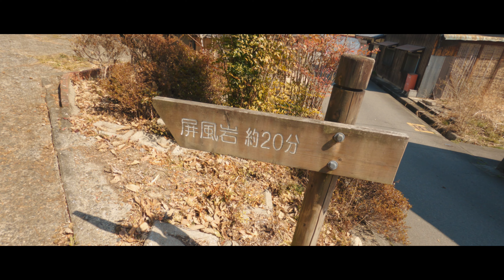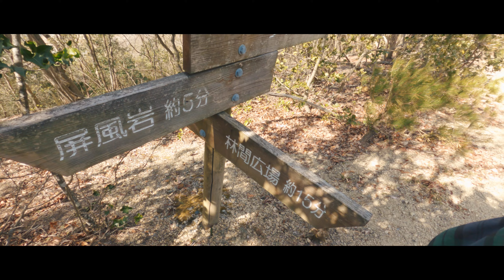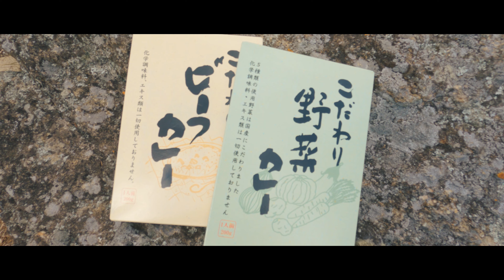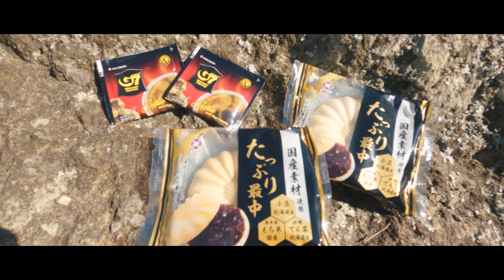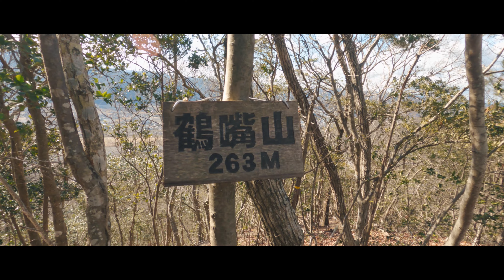【鶴嘴山 (兵庫県たつの市)】初心者さんにおすすめ！低山で距離も短いけど展望が良い場所がたくさんあります。／Mt.Tsuruhasi (Tatsuno City, Hyogo Prefecture)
2022年3月6日

今回は兵庫県たつの市にある鶴嘴山(つるはしやま)に登りました。

車は大源寺鶴嘴山里公園に停めさせてもらいました。

そこから道路を歩いて遊歩道入り口まで行き、屏風岩とタイコ岩を通って鶴嘴山まで歩きました。

駐車場から直登するとタイコ岩や鶴嘴山までは早く行けますが、屏風岩からの展望も良いので、ぜひグルっと周回するコースを歩いてみてほしいです(^^)/

展望が良い場所が多くて歩いているのが楽しいコースでしたよ。

・SONY ZV-1(デジカメ)
・GoPro9 (アクションカメラ)